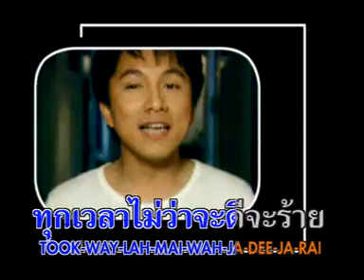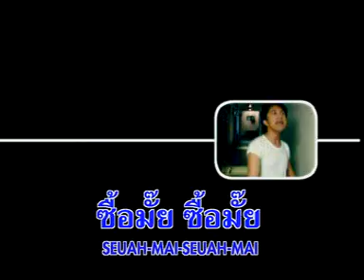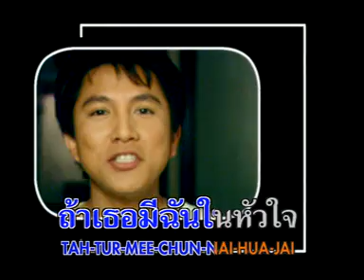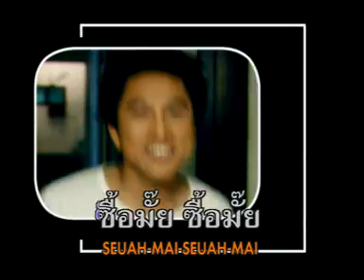Thai Teh Love Song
Buying Love